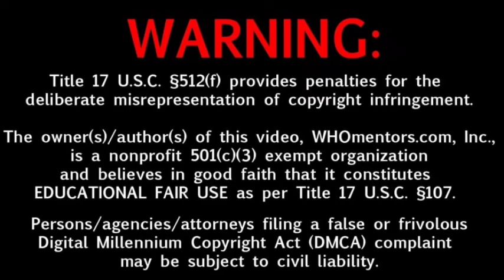Maharaja Movie 21Days Box-office Collection,Tamil Movie Box-office Collection